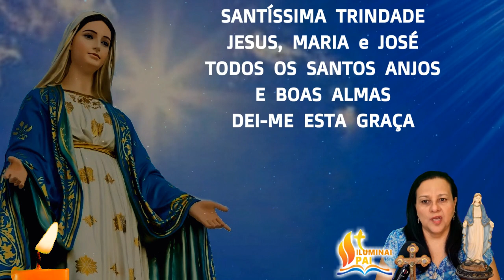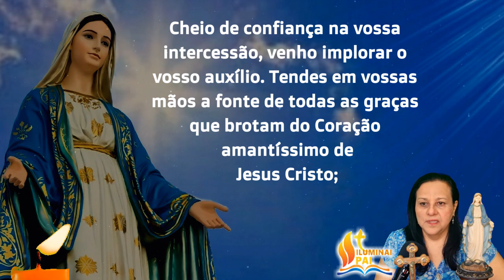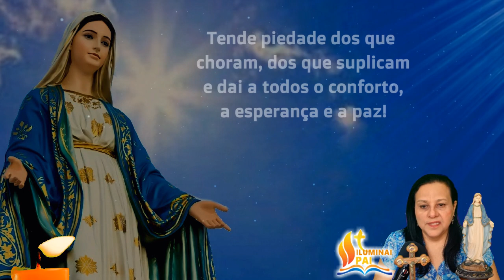09/01/2024 Terço de Nossa Senhora das Graças ORAÇÃO de PODER por intermedio da Medalha Milagrosa